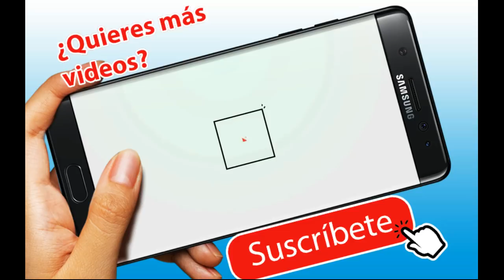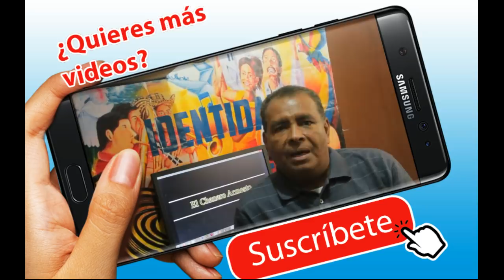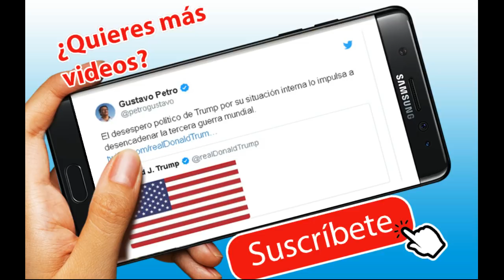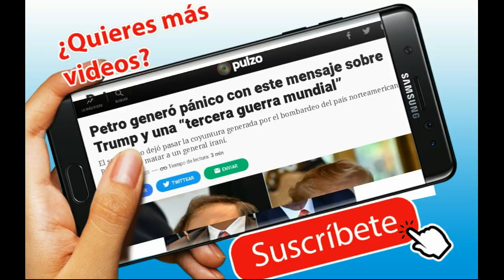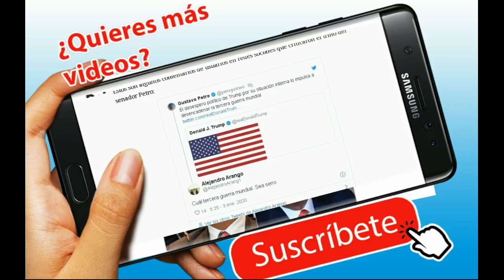El PULSO a PULZO entre PETRO y medios de comunicación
Gracias por estar aquí - SUSCRÍBETE - OPINA y COMPARTE - Escríbenos al whatsapp: 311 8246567 Si desea colaborar con el sostenimiento de este canal, por favor haga su donación en la Cuenta BANCOLOMBIA N° 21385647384 - DAVIPLATA 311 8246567